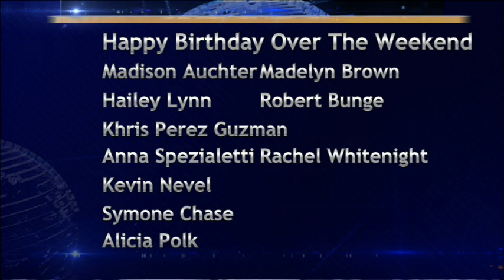BASH TV for Wednesday, 9/29/2021